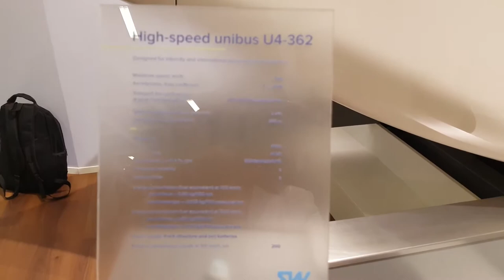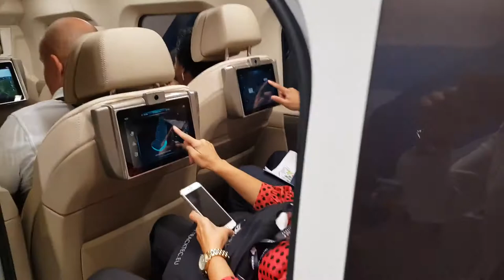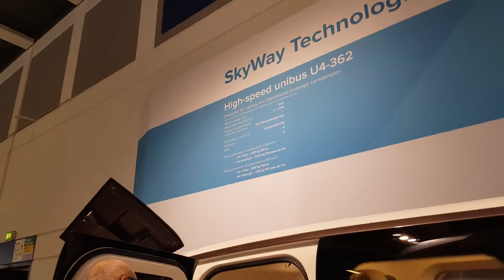SkyWay представляет Юнибус 500 км ⁄ч на